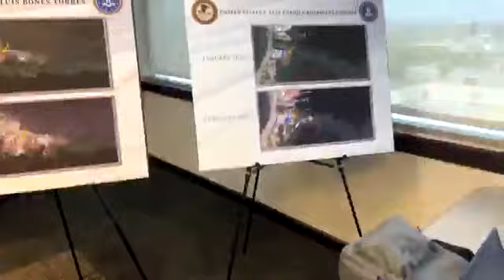EELU Caen dos por crímen ambiental en Salinas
periodismoindependiente ambiente crimenes Autoridades federales del Justicia de Estados Unidos, @noaafisheries Servicio Nacional de Pesca y Vida Silvestre, entre otras, establecieron en conferencia de prensa la creación de un grupo de trabajo para atender los múltiples crímenes ambientales que se están dando en Puerto Rico y las Islas Vírgenes.